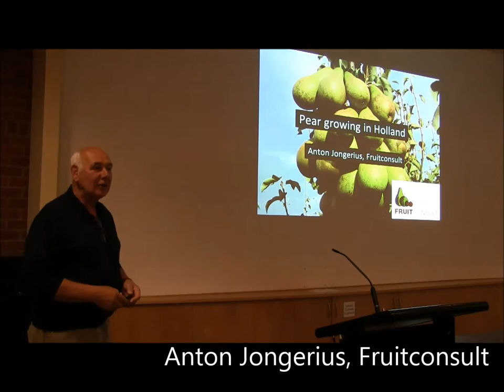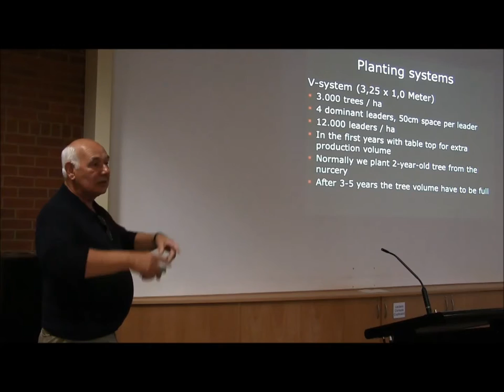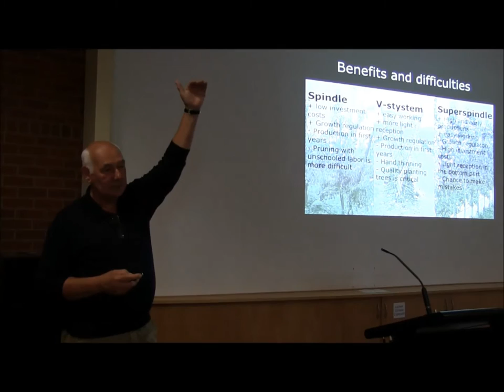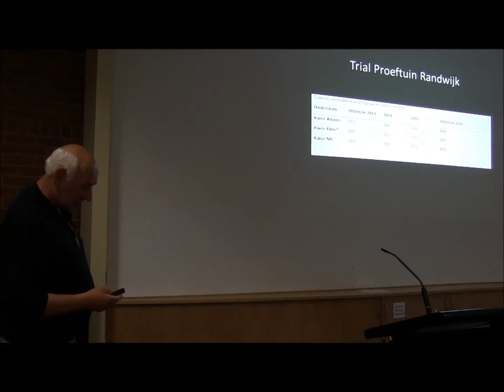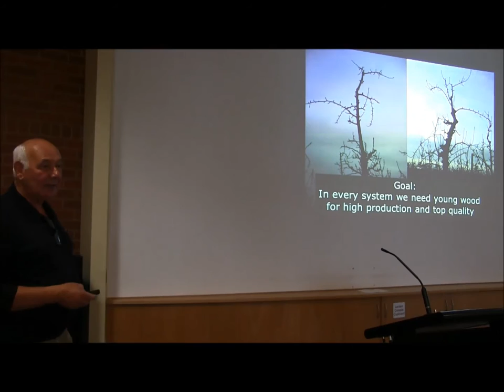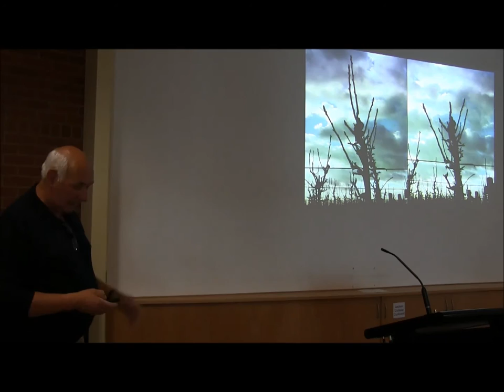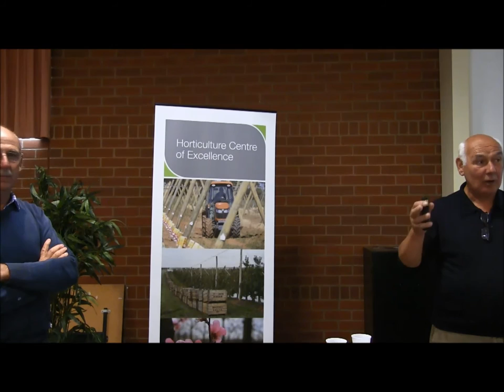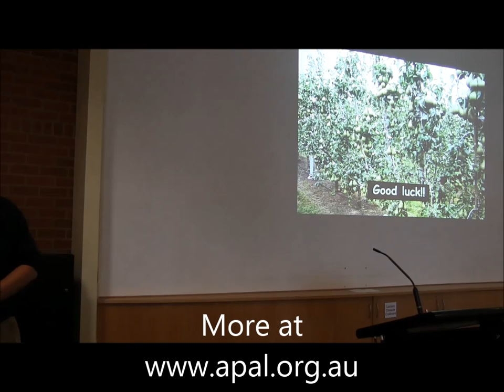Pear Masterclass: Sharing the best in European pear production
International guest at the Pear Masterclass Anton Jongerius from Fruitconsult gave a presentation on 'Sharing the best in European pear production with Australian pear growers' as part of APAL's Future Orchards program (29 July 2016).

This video was produced by APAL and funded by Horticulture Innovation Australia Ltd using the apple and pear industry levy funds from growers and funds from the Australian Government.